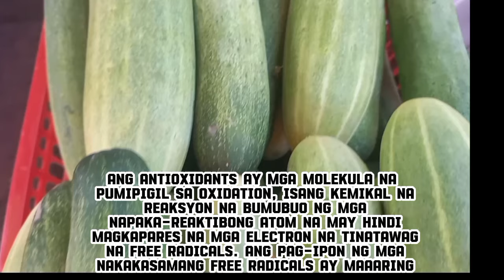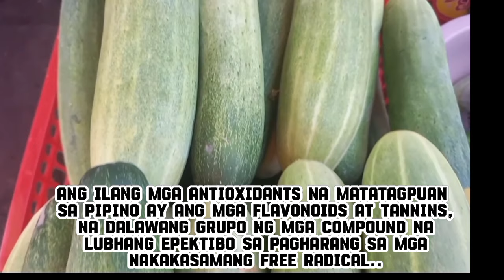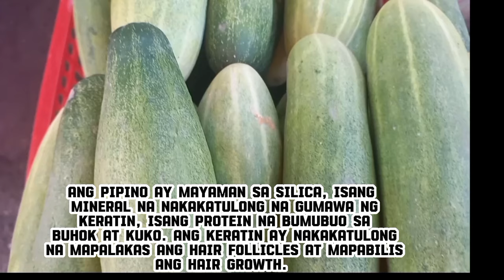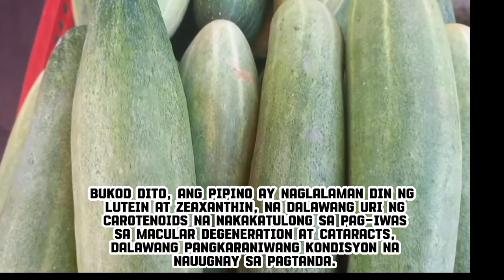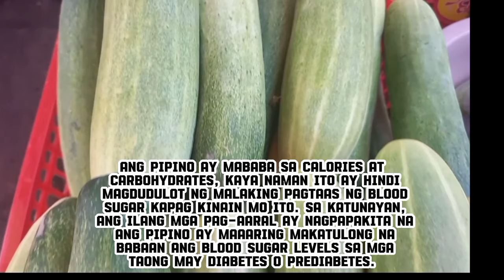AMAZING BENEFITS NG PIPINO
Narito ang 14 na mahahalagang health benefits ng pipino
1...Nakakatulong na labanan ang canser
2... Nagpapaluwag ng stress
3.. Nagbibigay ng antioxidants
4.. Sumusuporta sa gut health
5..Nakakapagpalakas ng immune system
6... Nakakapagpabuti ng bone health.
7...Kumokontrol sa blood pressure
8..Nag-aalaga sa balat
9.Nagpapabilis ng hair growth
10..Nagbibigay ng hydration
11.Pinoprotektahan ang mata
12..Nakakapagpabuti ng bone health.
13.. Binababa ang blood sugar
14... Pumapawi sa bad breath